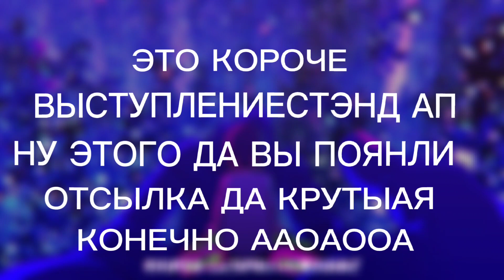обзор на 10 серию становясь волшебницей 💊 уу е ура аааа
видео было готово где-то несколько дней назад но мне было лень его выкладывать